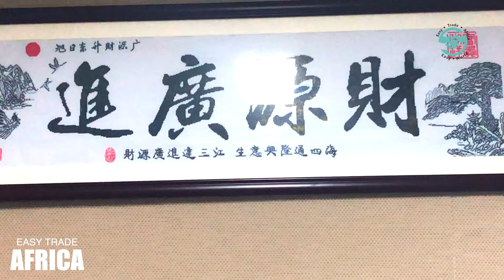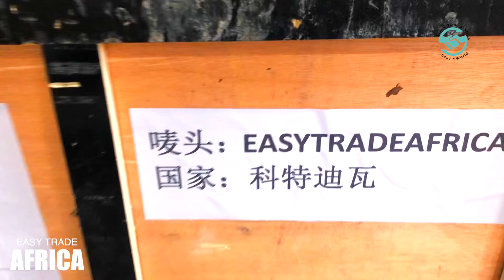Loading Before The Chinese New Year | EASY TRADE AFRICA | China amazon fba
We made a business trip from Shanghai to Yiwu.
We sent abroad goods from two main ports in China.
The port of Shanghai and the port of Yiwu.
This week we went to Yiwu to load our container. The Chinese New Year is a major event in China and also followed by the Chinese holiday, all factory and cargo shipping will be off for at least two weeks so we managed to supply all our clients this last week. Happy new year
( this year is tiger year in Chinese culture ) .

If you are in the trading industry or would like to start a business in your country, then watch our video to learn about product exposition, exhibitions, trade shows, and the Chinese wholesale market. Buy and import to your country now!

Container Loading The Chinese NewYear amazon fba amazon fba for beginners how to sell on amazon amazon fba step by step how to sell on amazon for beginners. amazon fba tutorialamazon fba 2021. how to start amazon fba. amazon fba tutorial for beginners selling on amazon amazon fba product research how to sell on amazon fba selling on amazon fba. how to sell on amazon fba for beginners. how to sell on amazon 2021. amazon fba 2020. amazon fba course. china container businessbusiness ideassmall business ideasglobal shippingshenzhenbống bangstorage containerhow to find a supplier on alibabaAlibabashipping from chinaimporting from chinasourcing from chinais alibaba safemua alibaba thieu nhibefore buying from alibaba